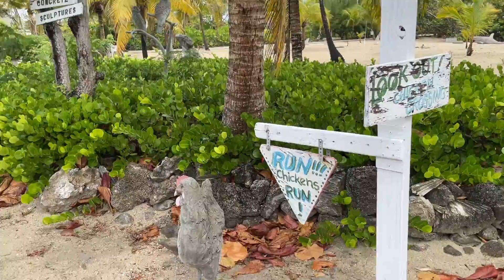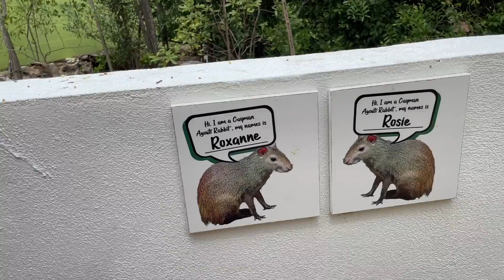Чем заняться в дождливый день?